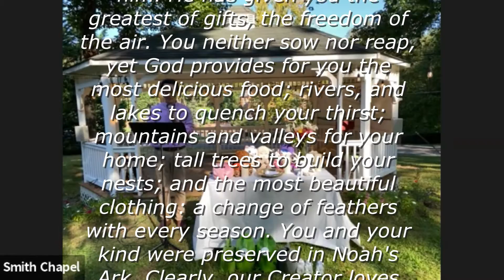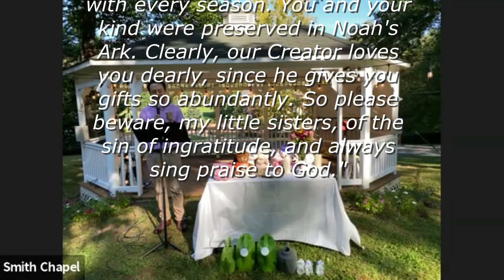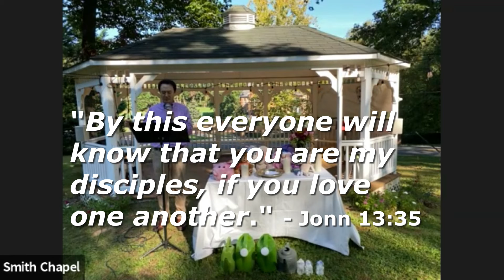Love All Dying Things. Pet Blessing Message. Pastor Ho Kang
Pet Blessing Message.
October 3, 2021
Pastor Ho Kang